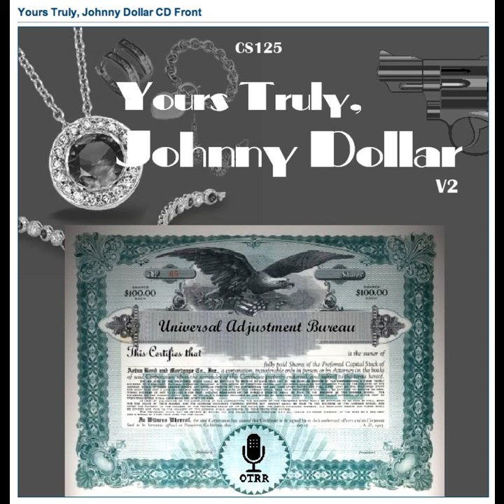Yours Truly, Johnny Dollar - 600814 699 The Paradise Lost Matter [AFRTS]